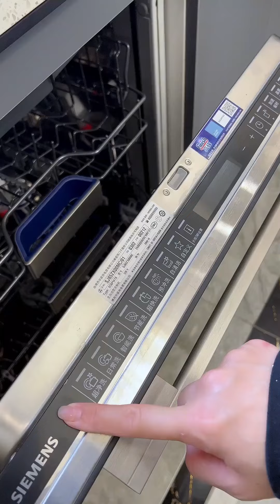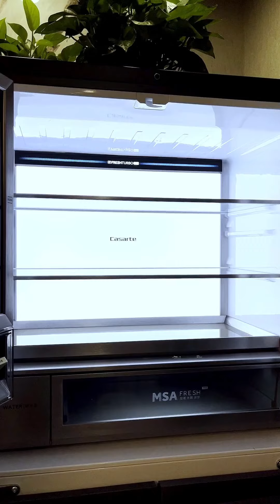[生活日常VLOG&ASMR] 🧡🧡#39 跟着宝妈学习生活 - 沉浸式深层清洁 沉浸式晚间护肤 - 擦玻璃 + 清理床头灰尘 + 除螨杀菌 + 换床品 + 浴室清洁 + 浴缸清洁 ｜ Douyin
Source : DOUYIN 💋二柒宝妈

喜歡影片的话 可以到片源支持作者👍
記得幫我點個贊
我會持續更新各種有趣的vlog🥰
一旦有新影片就會立即通知你哦